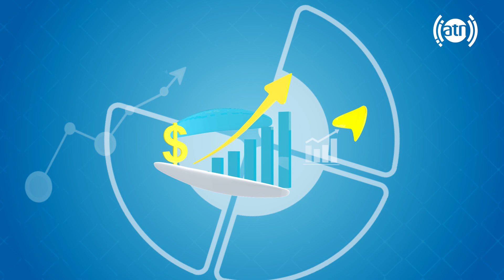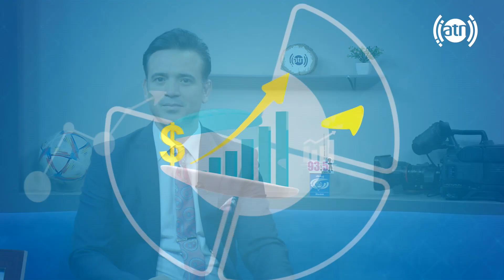Beautiful paintings by Sa’adat Mirzad / نقاشی های زیبا از سعادت میرزاد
Beautiful paintings by Sa’adat Mirzad
نقاشی های زیبا از سعادت میرزاد